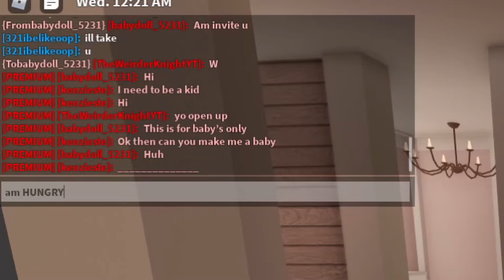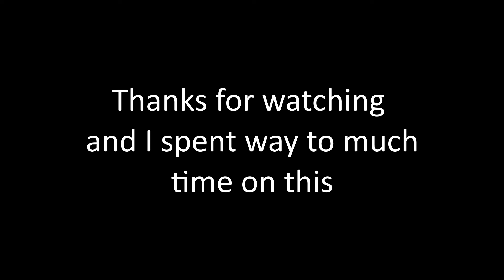Annoying People Compilation | #1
All the footage here is from older videos but the music and editing
I made now, enjoy the video.

If you are here you might aswell like and sub